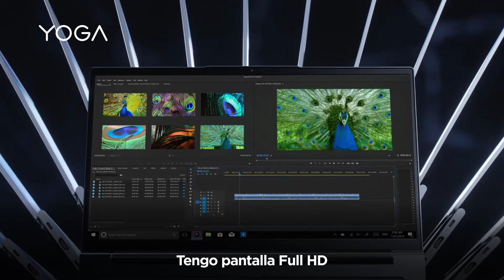YOGA impone diversidad y elegancia en un solo portátil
Prepárate para hacer equipo con quien se atreva a romper estereotipos con estilo y elegancia.